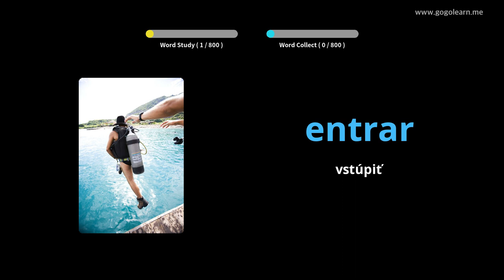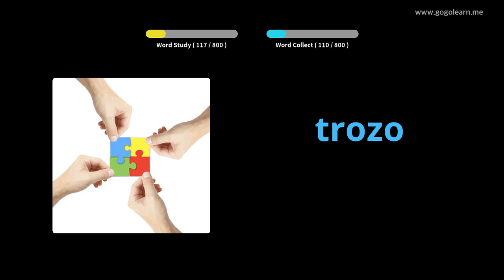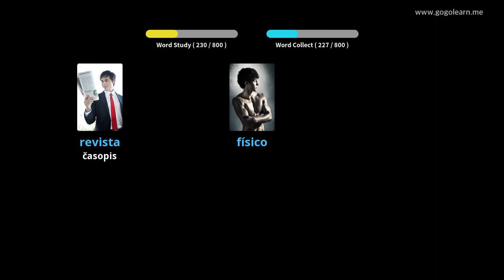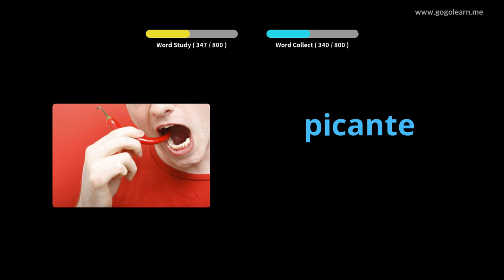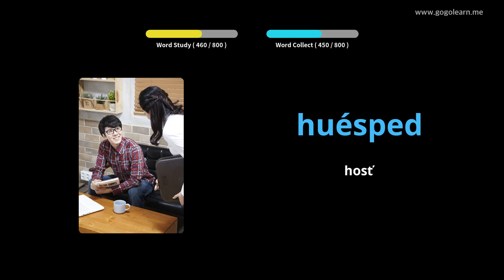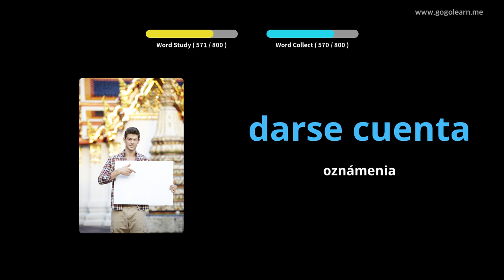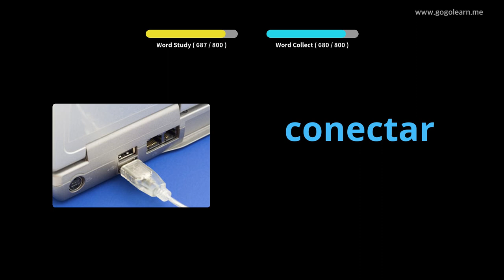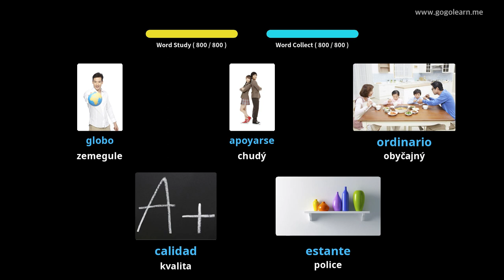Počúvanie španielskej slovnej zásoby pri spánku |Golearn